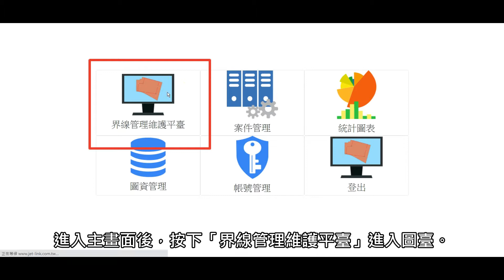1-1 快速定位